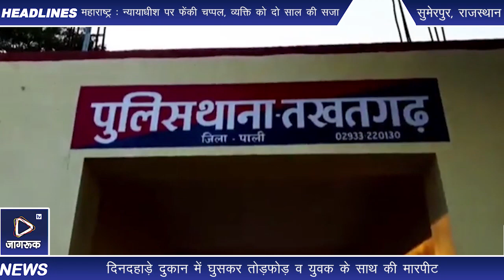Jagruk TV : दिनदहाड़े दुकान में घुसकर युवक के साथ की मारपीट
तखतगढ़ थाना क्षेत्र के बस स्टैंड पर स्थित एक दुकान में दिनदहाड़े नाथ समुदाय के लोगों द्वारा दुकान के अंदर घुस कर तोड़फोड़ व मारपीट करने को लेकर प्रार्थी रणछोड़ कुमार देवासी व देवासी समाज के लोगों ने थाना में एकत्रित होकर करीब 7 नामजद व 15-20 अन्य नाथ समुदाय के लोगों पर दिनदहाड़े दुकान में घुसकर मारपीट करने, झूठे मुकदमे में फंसाने सहित जान से मारने की धमकी को लेकर थाने में उपस्थित होकर मामला दर्ज करवाया । थाना अधिकारी निर्मल कुमार ने बताया कि नाथ समुदाय के कुछ लोगों द्वारा दुकान में घुसकर मारपीट की जिसका मामला दर्ज कर जांच प्रारंभ कर दी गई है । वहीं प्रार्थी ने रिपोर्ट में बताया कि सुमेरपुर नगर पालिका क्षेत्र में किए जा रहे अतिक्रमण की शिकायत उपखंड अधिकारी को करने के बाद नाथ समुदाय के लोगों ने दुकान पर आकर मारपीट की है वहीं पुलिस ने बस स्टैंड पर लगे सीसीटीवी कैमरे भी खंगाले जिसको लेकर मामले की जांच में जुटे हैं।